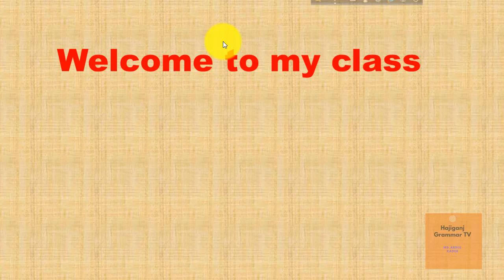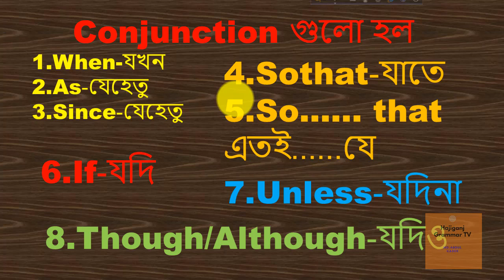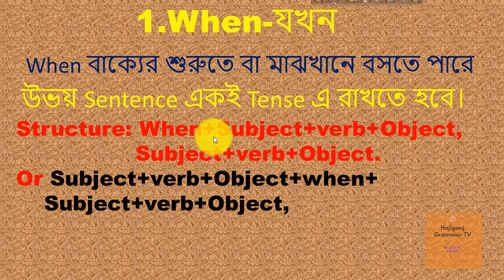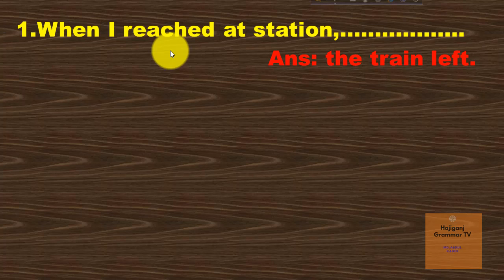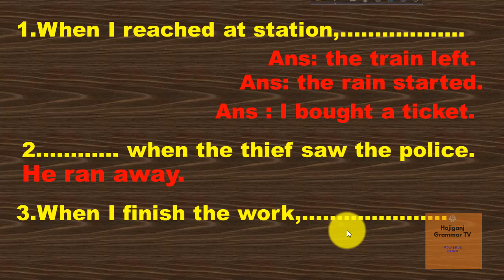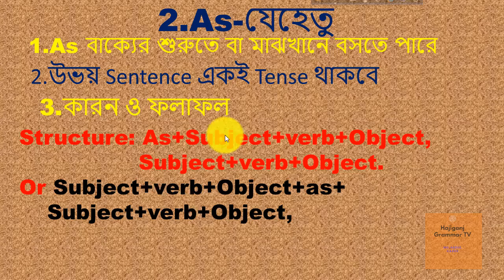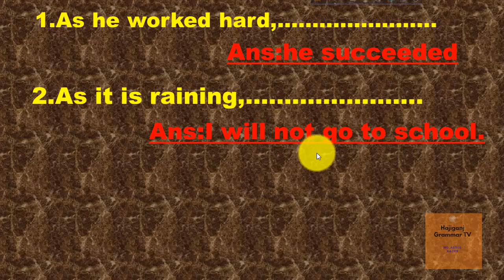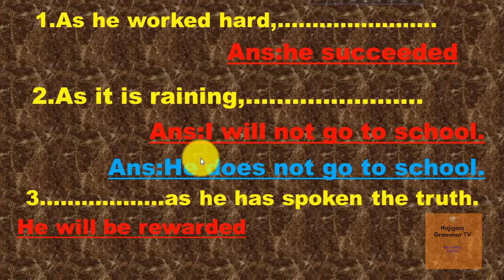Completing Sentences,নতুন বাক্য গঠন করার নিয়ম,কিভাবে Competing sentences করবেন,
This video is about completing sentences.In this class I have represented how to make completing sentences.I have tried to make understand the class easy.I hope the class will be very helpful for the students.

Completing Sentences,
Making Sentences,